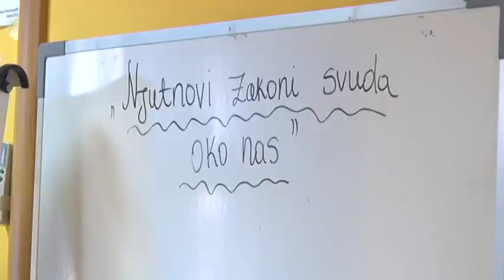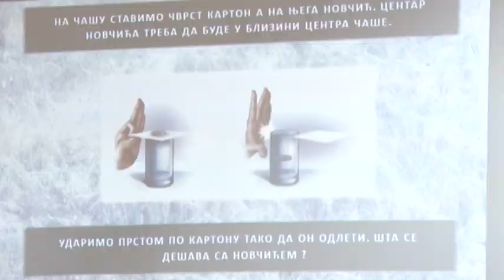12 03 NJUTNOVI ZAKONI SVUDA OKO NAS